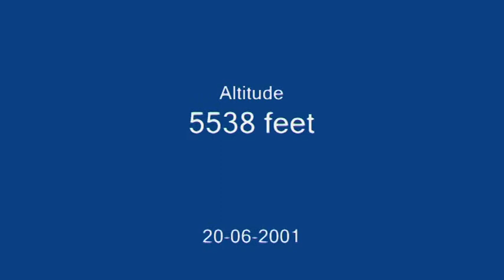CYAL8R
CYAL8R Rocket
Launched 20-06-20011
Rocket motor was a Skyripper J144
Max Altitude was 5538ft